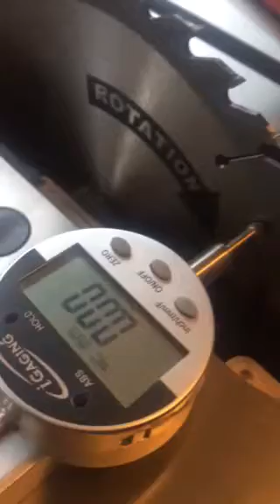table saw run out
Jet Pro / Carbatec tablesaw run out problem